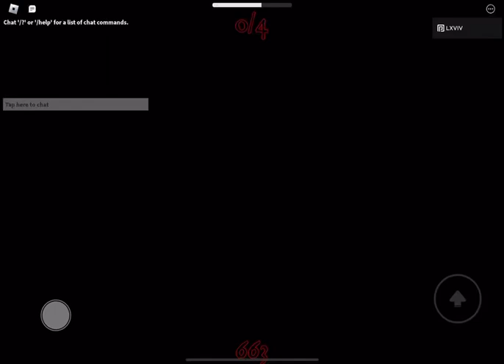Elude Maze Ambience | 👁SLAP BATTLES